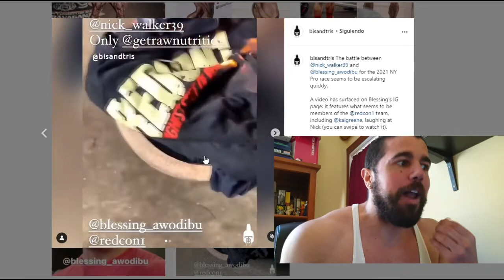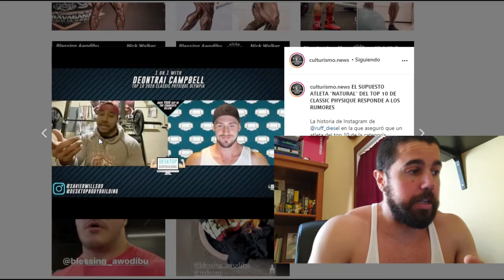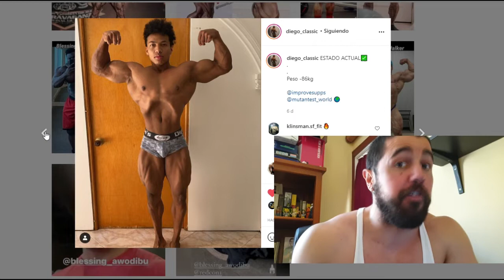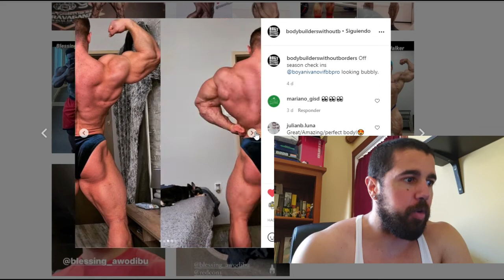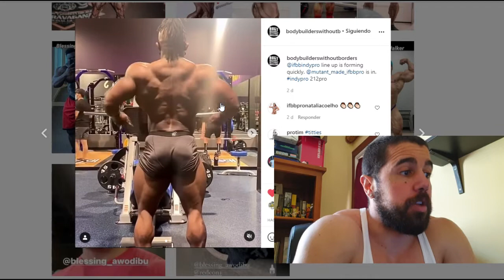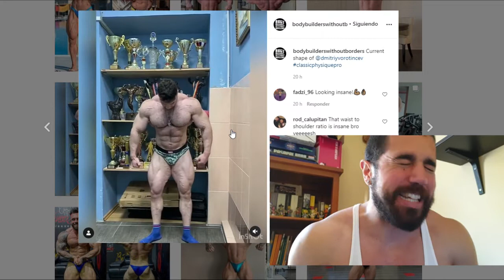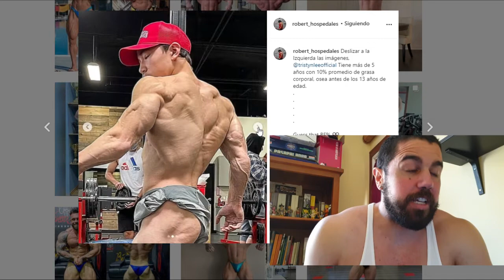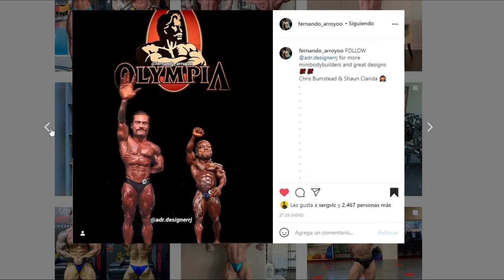¡BATALLA y FUEGO! BLESSING y NICK WALKER en DUELO / CULTURISMO AL DÍA 5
00:00 - 00:44 INTRO
00:44 - 09:25 NOTICIAS
09:25 - 24:25 UPDATES ATLETAS Y CAMPEONATOS
24:25 - 28:06 CURIOSIDADES
28:06 - 31:50 AMATEURS
31:50 - 32:14 CIERRE